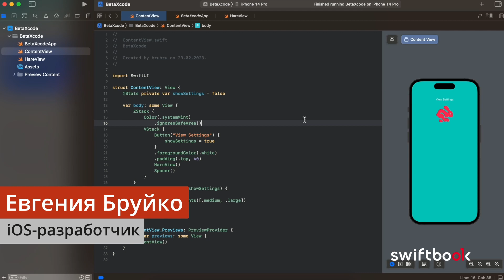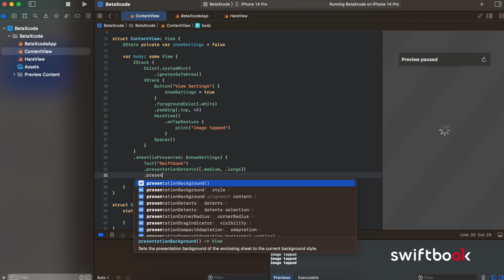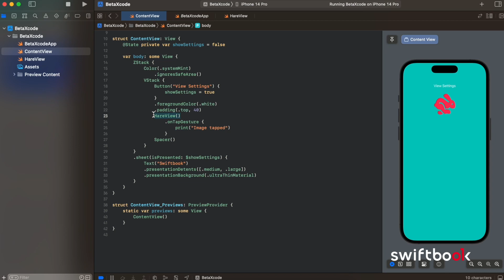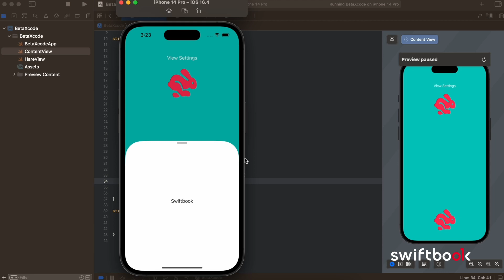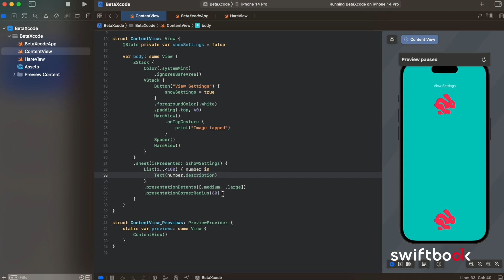Что нового в Xcode 14.3 beta и iOS 16.4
Всем привет!

В данном видео мы рассмотрим интересные обновления, связанные с модальным экраном, которые нам предлагает Apple в бета версии  xcode 14.3.

Поехали!

Подробнее о нашем курсе "Профессия iOS-разработчик", вы можете узнать на нашем сайте